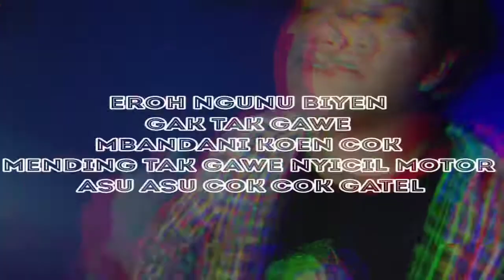Ditinggal RABI! - HATKORYA?!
Pacaran limang taon njlalah rabi ne karo wong liyo cok. wes emboh!
Rungokno ae lagune, ojok di share, gak onok faedah e, mending kerjo'o ae golek guwek seng akeh ben sogeh ben gak ditinggal rabi gendaanmu!